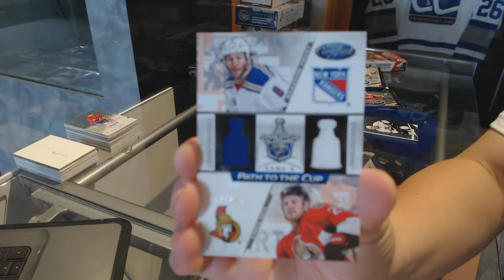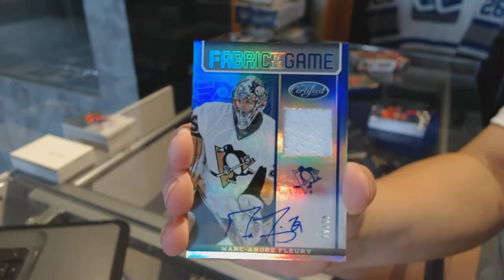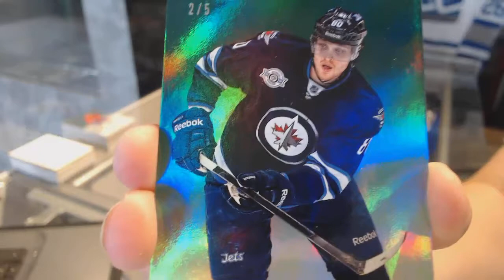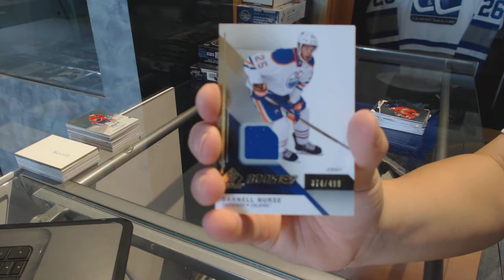12-13 Panini Certified & 14-15 UD SP Game Used Hockey Box Break - C&C GB #7581